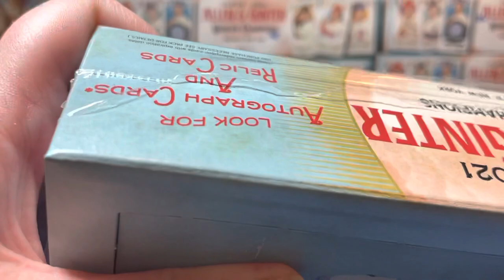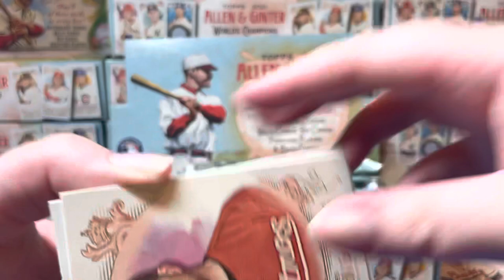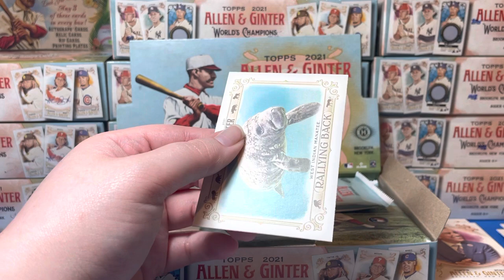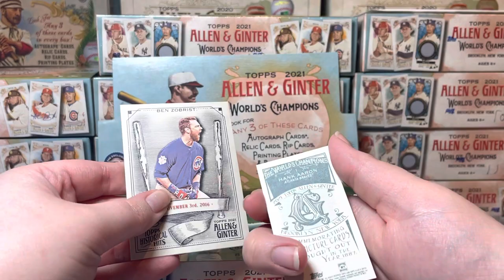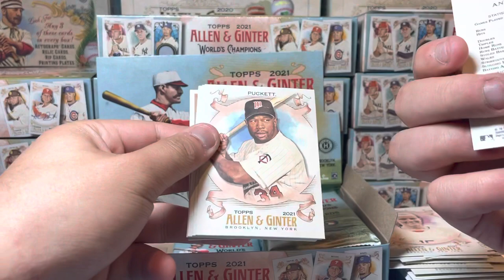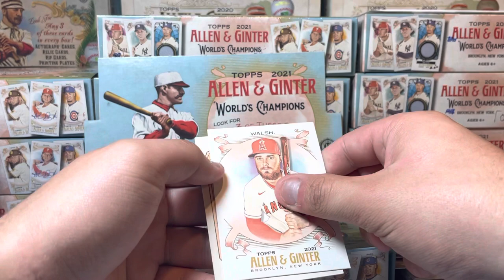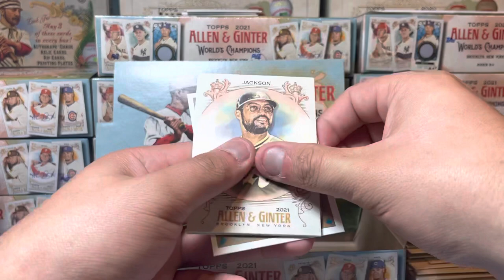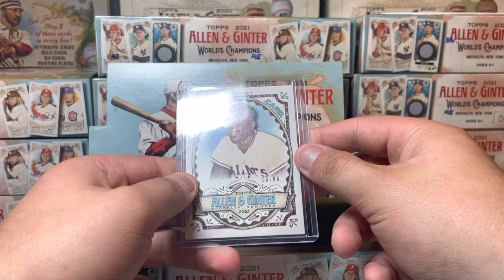2021 Topps Allen and Ginter case hobby box number 2!!!!